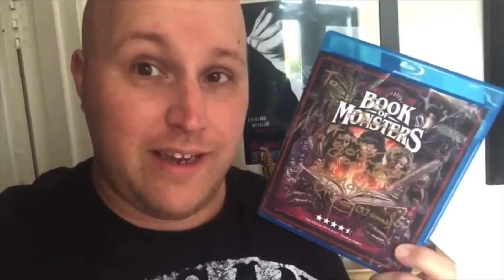Tenet Movie (2020) Review for Darek Fairlie 👍🏻